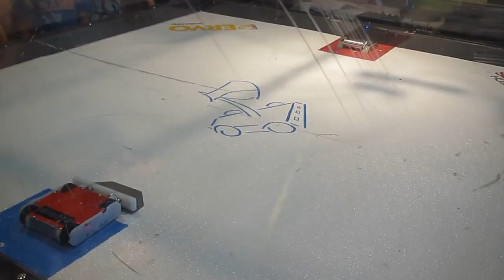22 3lb Trilobite Vs RMR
Robot Combat from Clash of the Bots 2015 in Gastonia, NC on June 6th